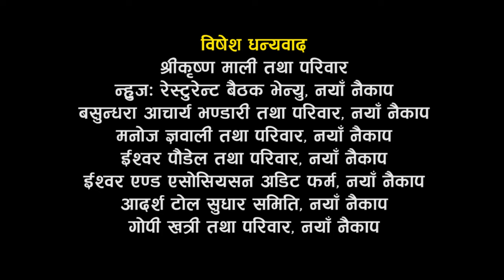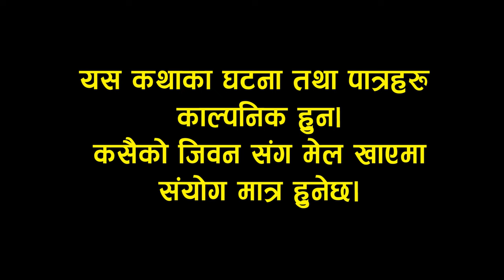कुल बहादुर काका- Nepali Comedy Serial Kul Bahadur Kaka | भाग २१ | Shivahari ,Kiran kc,Rajaram Paudel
Mukha Ma Hannu Jasto Presents:- New Nepali Comedy Series Episode 21

Writer/Director : Shivahari Paudyal
Ass. Director: Niraj Nepal
Editor : Suresh Shrestha
Title Vocal : Kedar Ghimire "Magnebudha"
Cinematography :  Diip Bista
Make-up : Paru

Artist: Shivahari Paudyal.Kiran k.c, Rajaram paudyal, Manoj Acharya, Shivahari Acharya, Niraj Nepal, Kamala Regmi, Bimala giri, Sharmila Sharma, Bhagawati Unika khadka, Ritu vandari, Unnati Bhandari,Masnisha Shrestha, Swostika Lamichane, Hima Koirala, kanchan Sapkota, Shreebar Acharya, Udaya Bhandari, Asim Paudyal, Binod KC, Pawan Khatiwoda (BaBa) Dinesh Dulal, Deviram Parajuli(Bhok Lagyo ), Kshtij, Bhimsen Adhikari (Bhogate Don)